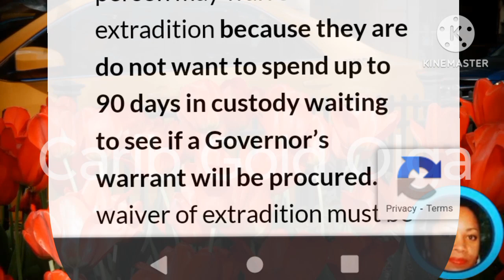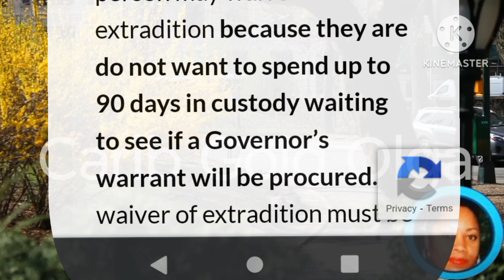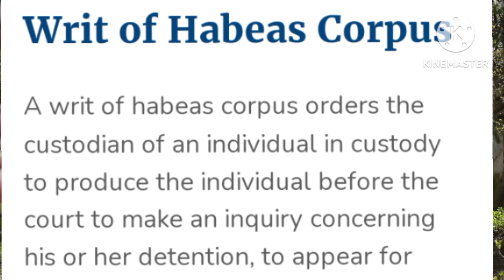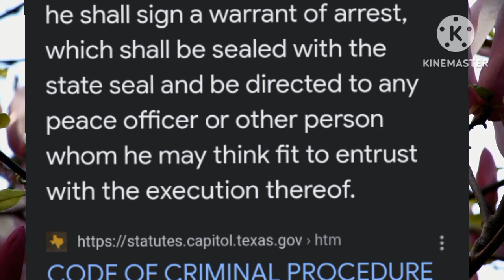Jaguar's 🐆 JAIL Update/ + King Wurld Commentary/Shutterstock/FUA 1976